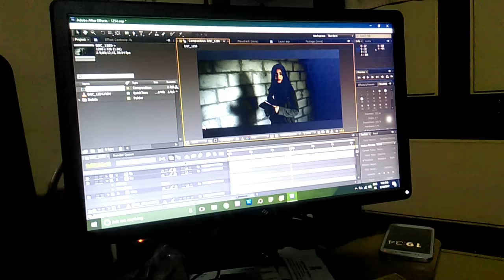Avarice - a short film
Avarice is a philosophical thriller based on Allan watts' idea of "What if money is not an object". It's a multilingual short film with a mix of kannada, english & hindi - Fund the film